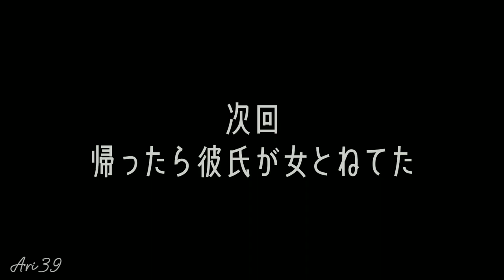10 nen go no Purofiru// Numtack05 feat. Hatsune Miku, Kagamine Len/Rin & Kamui Gakupo - Sub Español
Kanji: 10年後のプロフィール
Español: Sus perfiles después de 10 años

Holaaa por fin pude traer la canción y última parte de la  saga :3 sé q me tarde en traer la canción pero últimamente he estado ocupada 😞 pero ya estoy de regreso y espero q les haya gustado como la canción como la traducción :3

Resumen de lo entendido:

Hatsune Miku: La Miku nueva sabe de la existencia de su yo pasado pero no ha investigado sobre este ya q quiere dar lo mejor de si para q Len se sienta mejor con ella pero Len sigue esperando y buscando a la Miku de hace 10 años, pero ella no se quiere rendir y convertirse en la chica ideal para él.
Kagamine Len: Len sigue esperando a Miku, y no se rinde ya q sigue pensando en ella y el como de sacrificó para q todos vivieran el mundo q ella deseaba, pero Len ya no soporta estar solo, ya q no toma en cuenta a la Miku nueva, el sigue lamentandose 💔
Kamui Gakupo: Él recuerda todo incluso su pasado como soldado pero el no quiere seguir viviendo como antes así q él vive de una manera más tranquila posible y creo yo, q quiere tener una cita con Rin pero con la Rin blanca jaja y vivir sin arrepentimientos
Kagamine Rin: Rin sigue pensando en su pasado y se pregunta por q Miku se sacrificó se hace la misma pregunta q Len, pero la diferencia es q ella no quiere rendirse ante este mundo q fue creado por Miku

Nota:
El color de Rin paso de Rosa a Amarillo pálido, esto me recuerda a Elena (Luka) 💔

11. 10 nen go Purofiru feat. Hatsune Miku, Kagamine Rin/Len, Kamui Gakupo -